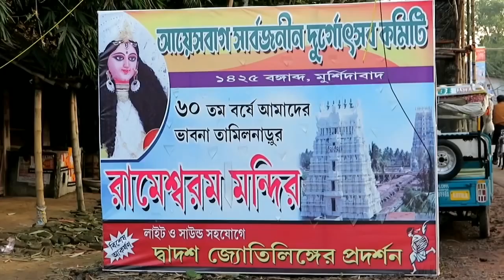আয়েসবাগ দূর্গা পূজা 2020 Ayeshbag Durga Puja 2020 লালবাগ মুর্শিদাবাদ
আয়েসবাগ দূর্গা পূজা 2018 | রামেশ্ররম মন্দির | লালবাগ | মুর্শিদাবাদ |

এই পূজার বাজেট অানুমানিক ১.৫ কোটি।

1.  Motijheel:
 2IoUEFbxeSs
2. Hajarduari:
 5dzxaPct0Z0
3. Kathgola Bagan Bari:
JBthD91gRWs
4. Battle of Plassey:
gvtueiP8jSE
5. Ajimunisa Begum:
uIHvLunV0UA
6. Nashipur Rajbari
cESdznxP9dk
7. Katra Masjid
ZqVE18wp8uA

Instragram :
apurbahalder